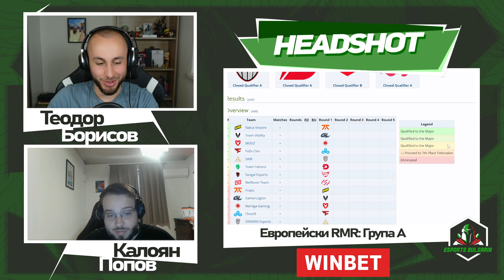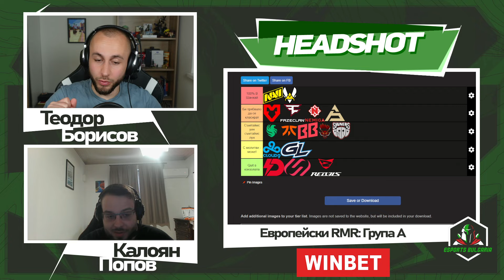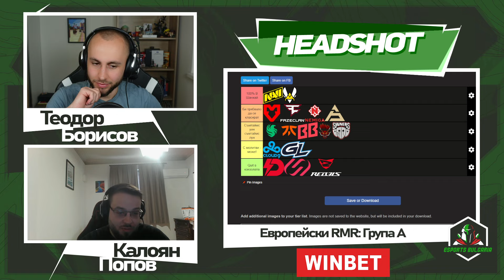"Атмосферата е голям проблем във FaZe" - CS2 Шанхай Major RMR група А с POP0V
Броени дни ни делят от официалния старт на група А от европейския RMR за втория CS2 Major за годината - PerfectWorld Shanghai Major 2024, което означава, че е време да обсъдим всички отбори, които имат амбицията да се качат на сцената в Китай.

На гости за двата епизода, в които ще обсъдим както група А, така и група Б, ни е треньорът на отбор №1 на България - Калоян "POP0V" Попов, който заедно с @teddcs коментира проблемите на FaZe Clan, завръщането на s1mple в състава на Falcons, а не пропусна да издаде и от къде очаква да дойдат приятните изненади в група А.

Съдържание:
0:00 Интро - представяне на RMR & Гост
2:50 Само 7 квоти за Major-a
4:47 Кои са аутсайдерите на групата?
5:46 Кой ще изненада? Nemiga, BetBoom (nafany), Sangal
14:48 SAW - най-добрият Nuke отбор в света?
17:34 Проблемите на FaZe в RMR-и
19:13 Какво се случва с Cloud9?
22:22 Завръщането на s1mple + Falcons
26:12 Група А Tier List
36:28 Аутро

🔴 Powered by WINBET 🔴

📰 Последвайте ни в Instagram, за да получавате още новини от eлектронните спортове:
🇧🇬 Харесайте страницата ни във Facebook​​:
⭐ Не забравяйте да последвате и в новия ни профил в TikTok за някои от най-интересните кратки клипчета на гейминг и еспорт тематика:

Личните ни профили в Instagram:
Mартин Стоичков: